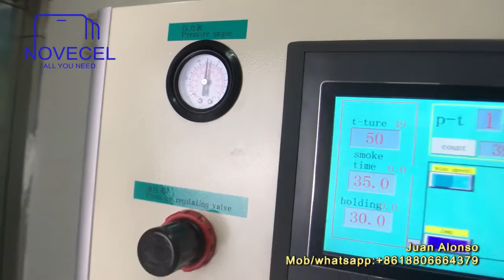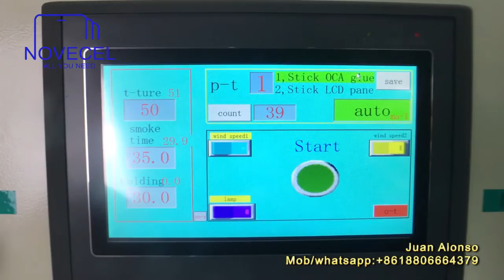Accurate way to apply OCA on the glass lens with frame for iPhone 6 with BM02 s7 edge lcd laminator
ver el vídeo varias veces para que no cometas ningún error antes de hacer el procedimiento